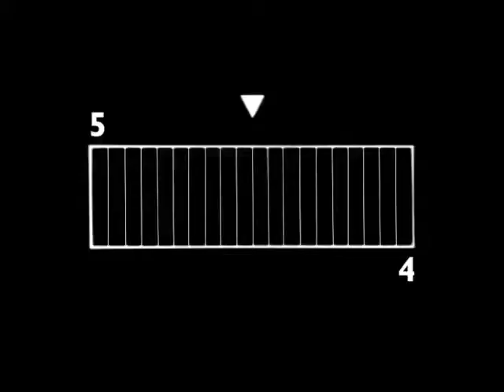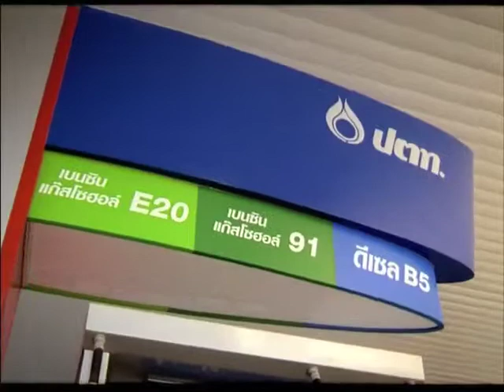เติมความประทับใจ 90 sec